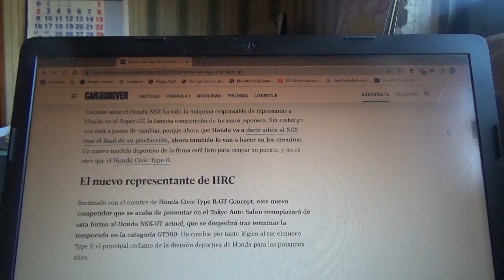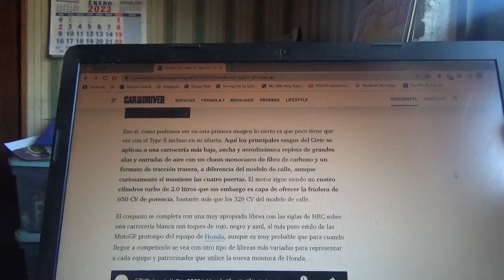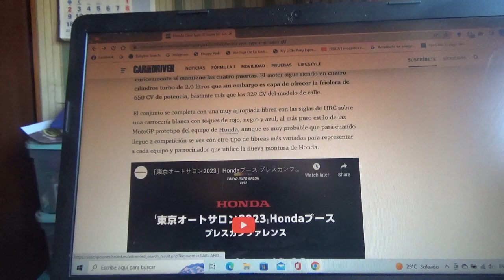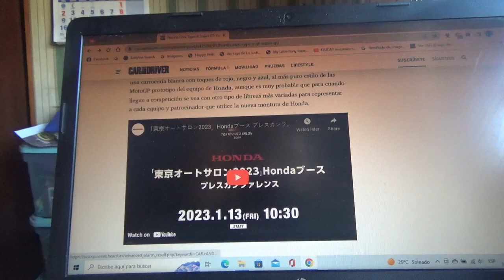Honda Civic Type R información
Aquí les menciono a la nueva versión de carreras del nuevo deportivo compacto de la marca automotriz multinacional japonesa que competirá en el campeonato nipón Super GT que además en dicho certamen sustituirá al ya veterano modelo NSX